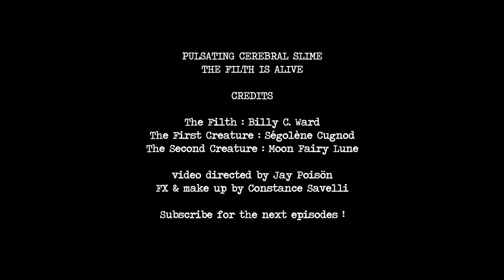PULSATING CEREBRAL SLIME - THE FILTH IS ALIVE / EPISODE 7 : Oni Attack